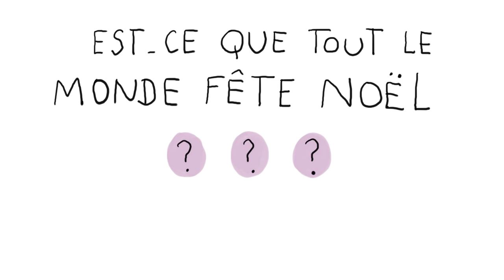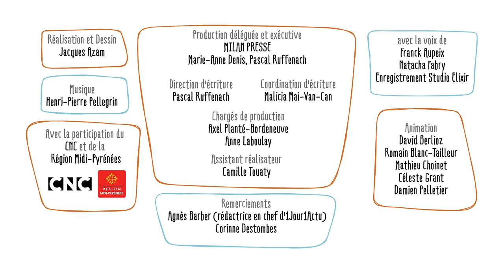Est-ce que tout le monde fête Noël ? - 1 jour, 1 question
1 jour, 1 question propose de répondre chaque jour à une question d'enfant, en une minute et trente secondes. Le commentaire explicatif est toujours drôle, le dessin est léger et espiègle. L'intention est d'aider l'enfant à construire son propre raisonnement et à obtenir les clés qui lui permettront de se forger sa propre opinion.